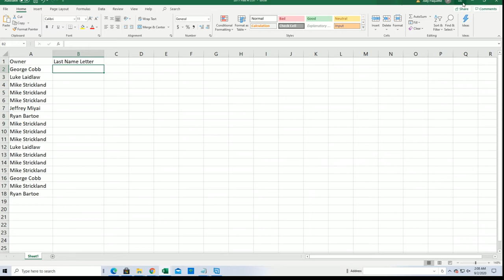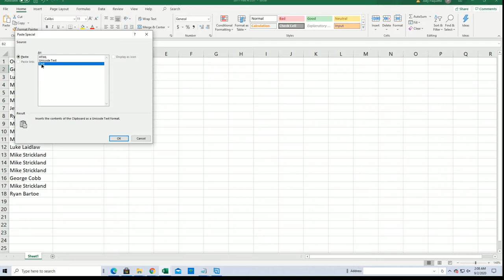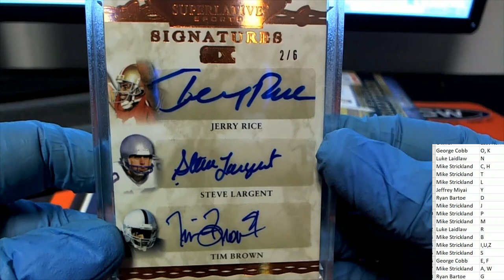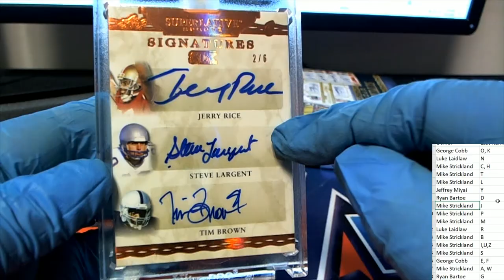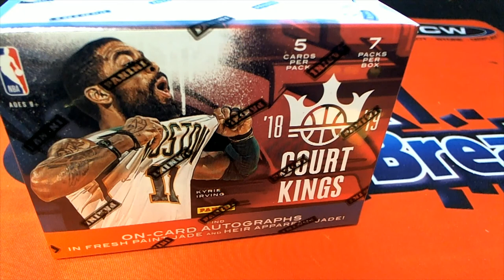PART 2 2020 Leaf Superlative Sports ID 20SUPERLATIVE105